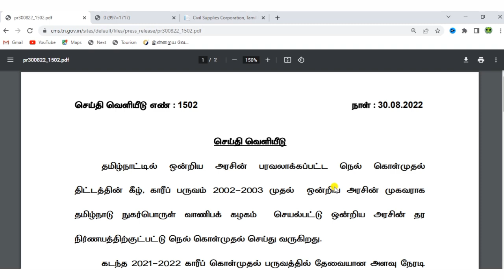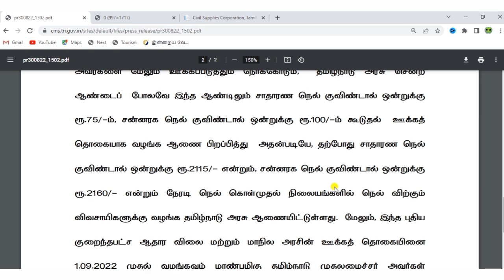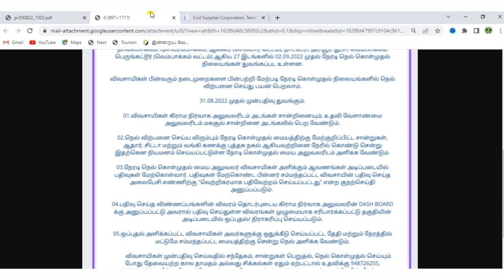how to apply paddy direct purchase | nel kolmuthal online booking 2022 | tncsc paddy procurement